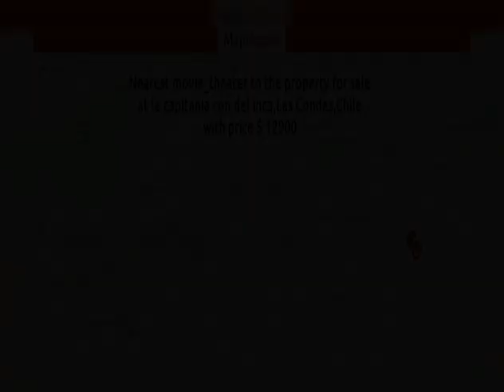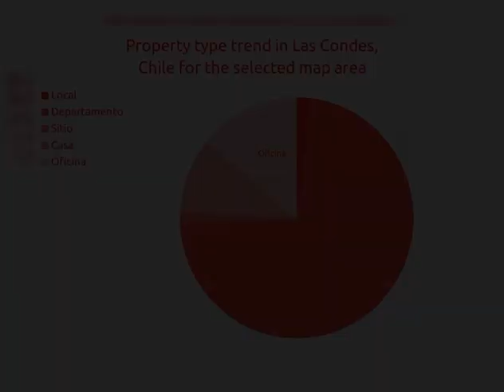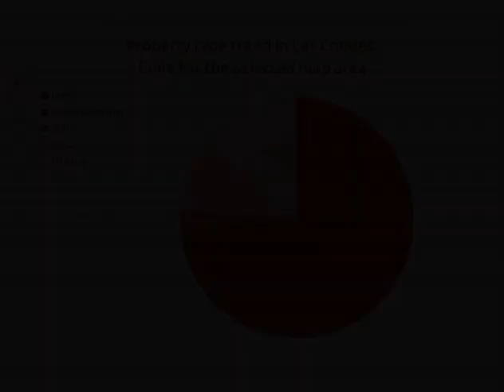4BED | 3BATH | $ 12900 | Casas for sale in Las Condes, Chile 2018 | MapFlagged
Explorar detalles de el casa para venta a la capitania con del inca, with ID3049497. Encontrar otro 75717+ casas para venta en Las Condes con MapFlagged

2 pisos | 4d + 2b | escritorio | 3 estac. | full remodelada | 165/222 m2 | UF 12.900Maravillosa casa frente a Plaza La Capitanía, un sector precioso dentro de la comuna de Las Condes. Esta amplia plaza tiene un ambiente muy agradable, tranquilo pero alegre, y está rodeada principalmente por casas, la Parroquia Santo Toribio y algunos pequeños comercios de barrio. Se encuentra a apenas 8 minutos a pie del Metro Manquehue, así como de centros comerciales, servicios y clínicas. Se trata de una casa pareada dos pisos con terraza y jardín. Conserva la belleza de su arquitectura original, visible en sus pisos de parquet, chimenea y aleros con vigas de madera a la vista, junto con importantes reformas que la hacen práctica y confortable. En el primer nivel encontramos un living comedor de gran tamaño, cuyos ventanales se abren a la terraza que antecede al jardín. También hay un escritorio, baño de visitas y una espaciosa cocina con comedor de diario y loggia, completamente nueva y con hermosa luz natural a través de las lucarnas instaladas en la cubierta. En el segundo piso están los cuatro dormitorios, tres de ellos con balcón y bellas vistas hacia la plaza. La pieza principal tiene baño en suite y hay además un segundo baño. El piso está totalmente pulido y vitrificado; las instalaciones eléctricas y sanitarias hechas de nuevo; los tres baños, closets, y cocina remodelados por completo. Las ventanas son de aluminio y vale destacar que el ancho del perfil permite una futura instalación de termopanel, para quien así lo desee.  También el jardín fue remodelado recientemente, incorporándose riego automático. Hay espacio de estacionamiento suficiente para tres autos adentro del terreno. Es, en definitiva, una casa donde irse a vivir de inmediato, sin dudarlo.Terminaciones Piso baños: porcelanatoPiso dormitorios: parquetCaracterísticas propiedad antejardín, comedor de diario, escritorio, patio de servicio, terraza con techo, chimenea, cocina amoblada, hallCaracterísticas comunidad áreas verdes, juegos infantiles